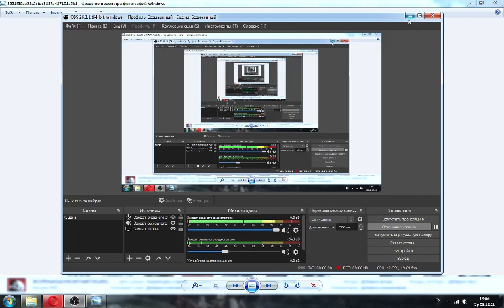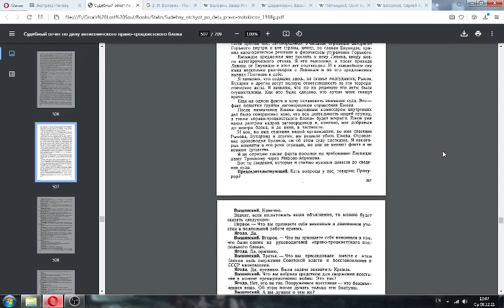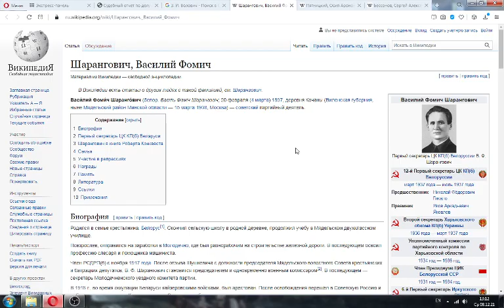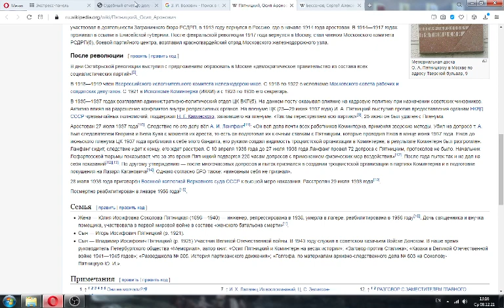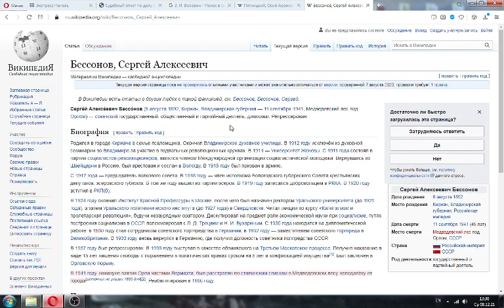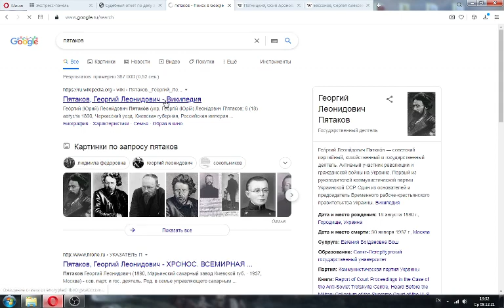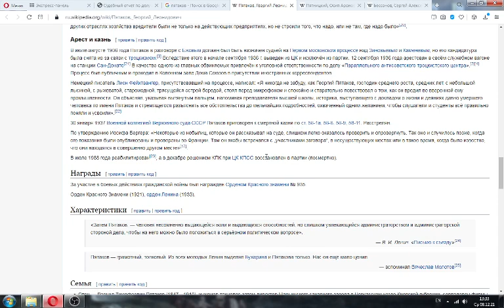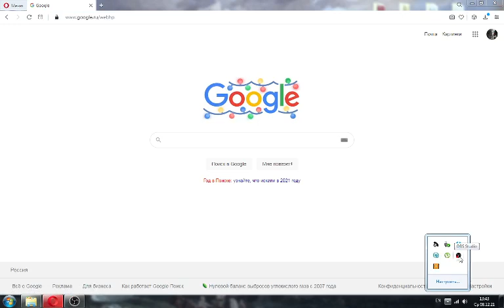Документы: допрос Г.Г. Ягоды на 3-м Московском процессе feat. Бухарин.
UPD: уточнил про защиту. Адвокатов было 2: Брауде и Коммодов, корифеи жанра. Защищали они ТОЛЬКО врачей. Остальные отказались от адвоката.